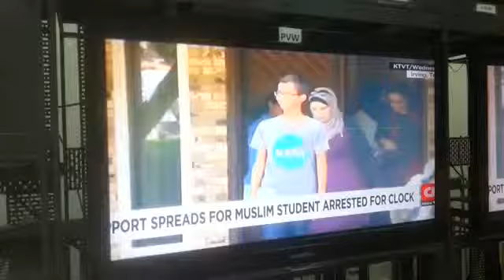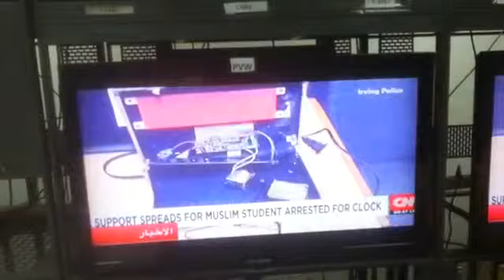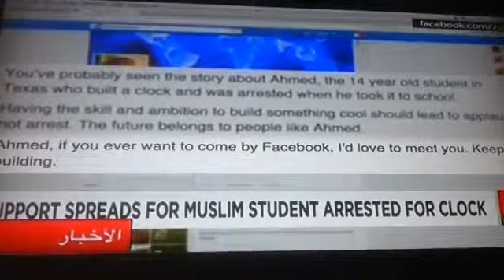الطفل السوداني أحمد الحسن